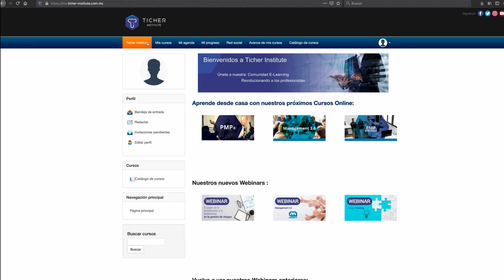Tu propia plataforma de e-learning